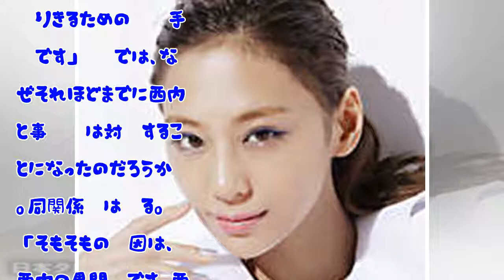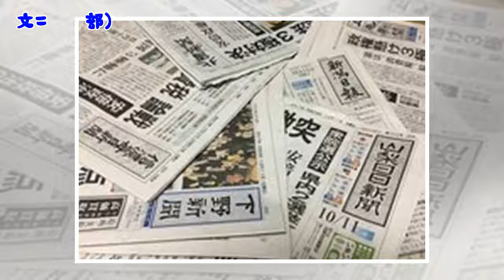西内まりや、芸能界干され引退が濃厚か…バーニング系に歯向かった代償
HQ 西内まりや 　若手女優注目株の1人だった西内まりやが、芸能界引退の危機に迫られている――。 　16日発売の「週刊文春」（文藝春秋）は、西内が所属事務所関連会社社長をビンタしたと報じた。 「記事には、西内本人と事務所関係者しか知るはずのない出来事が詳細に記されているため、事務所がリークしたものだとみら...